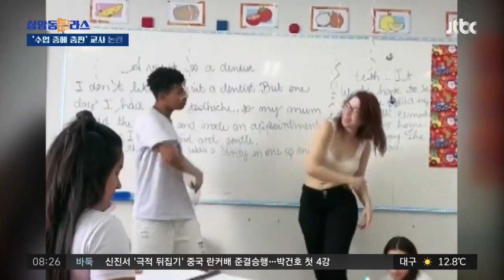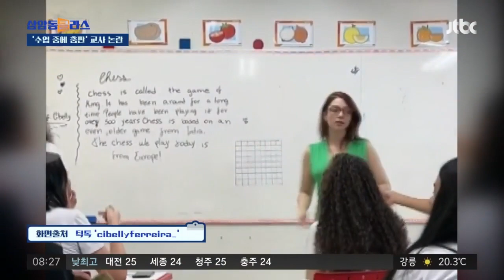교실이야? 클럽이야?…수업 중 춤판 브라질 교사 '논란' / JTBC 상암동 클라스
브라질인데요. 한 여성이 음악에 맞춰 춤을 추기 시작합니다.

들썩들썩, 꼭 클럽처럼 흥겨운 분위기죠.

그런데 이 여성은 직업이 교사고요.

지금 교실에서 수업을 하던 중이었습니다.

스스럼없이 학생과 교사가 어울려 수업을 한 순간에 춤판으로 만든 이 영상은 소셜미디어를 타고 사람들의 폭발적인 관심을 끌었는데요.

하지만 반응은 엇갈렸습니다.